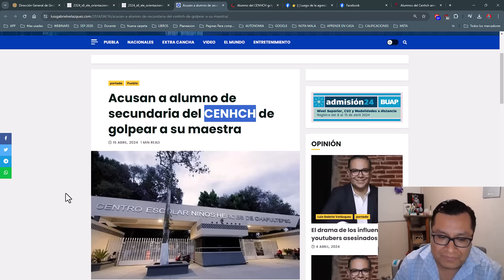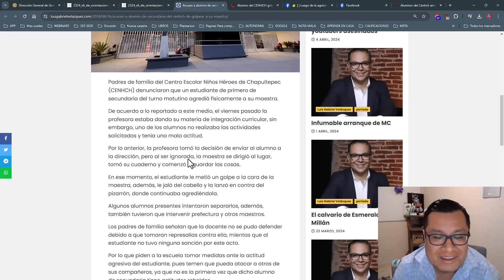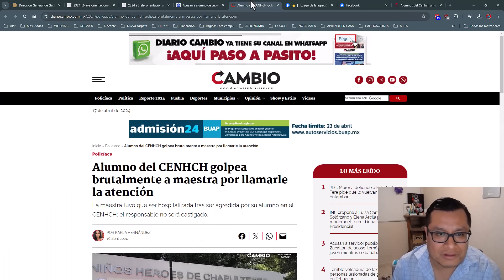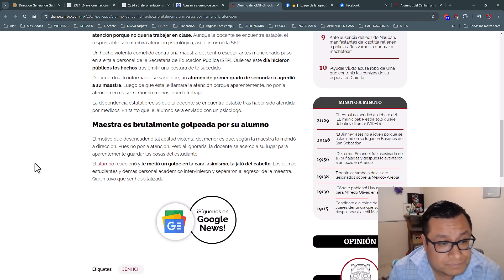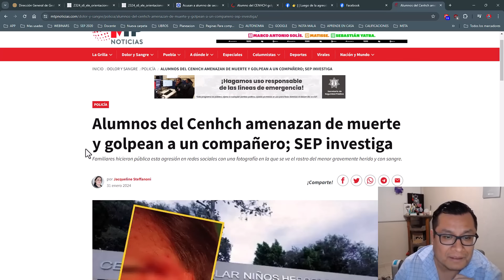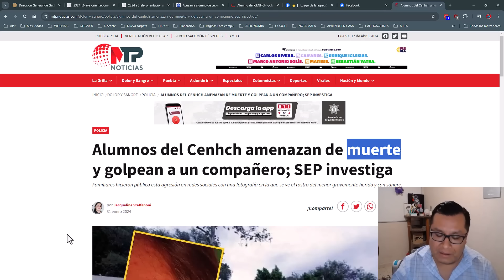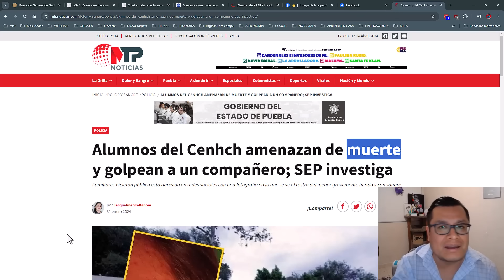Soy Docente: ¡SIGUE LA VIOLENCIA! ALUMNO DE SECUNDARIA GOLPEA A SU MAESTRA POR LLAMARLE LA ATENCIÓN